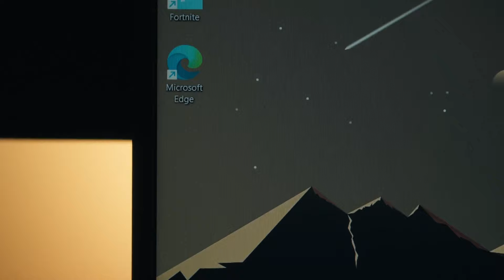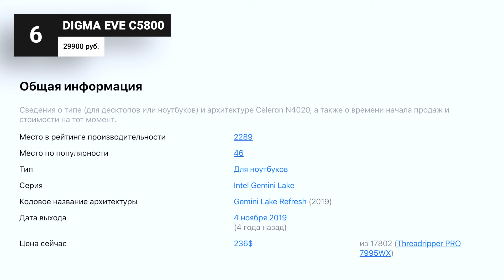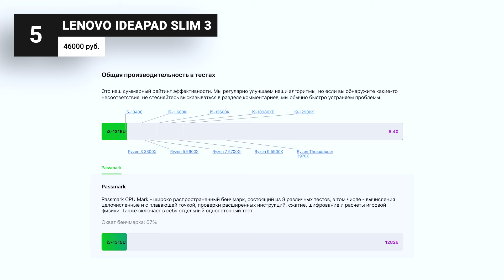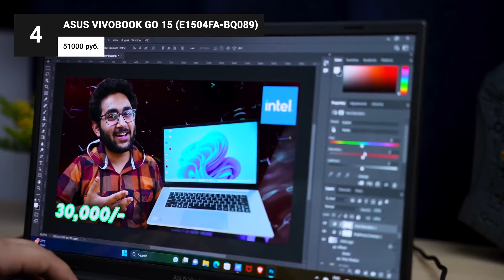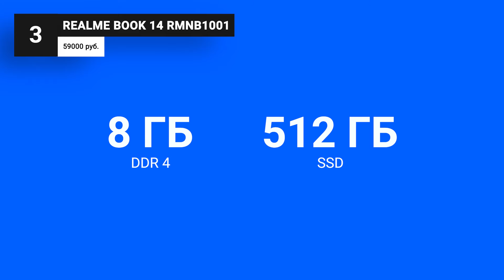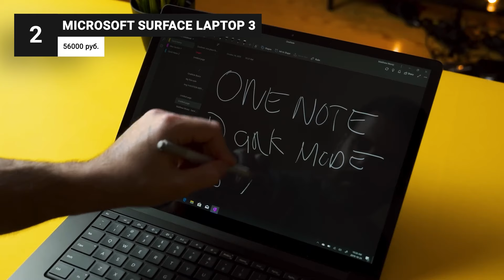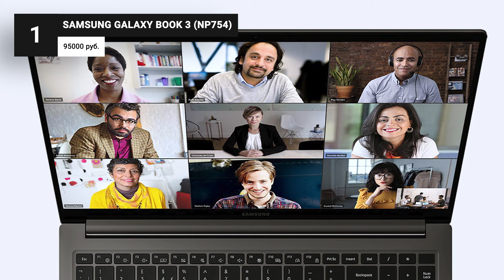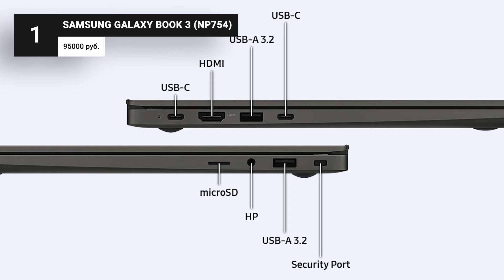ТОП–6. Лучшие ноутбуки для работы и учебы ⚡ Рейтинг 2024 года по цене-качеству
В этом рейтинге давайте посмотрим, какие ноутбуки можно купить для решения простых задач типа работы с документами, текстом, серфинга в браузере, для учебы, рутинной деятельности: позалипать в Ютубе и полистать ленту соцсетей. Это совсем не требовательные процессы, для которых не нужны мощные процессоры и видюхи. Тут важен комфорт от использования ноутбука в целом: качество его дисплея, удобство клавиатуры, скорость загрузки сайтов, приложений, автономность и другие фишки, которые делают пользование ноутом комфортным.

Я отобрал 6 достойных моделей, которые можно рассмотреть к покупке, учитывая и стоимость ноутбуков. Поэтому можно уложиться в бюджет, если у вас выделено на это дело от 30 000 рублей.

00:00 Рейтинг лучших ноутбуков для учебы и работы на 2024 год

00:56 Digma EVE C5800

02:42 Lenovo IdeaPad Slim 3

04:32 Asus VivoBook Go 15 (E1504FA-BQ089)

06:15 realme Book 14 RMNB1001

07:54 Microsoft Surface Laptop 3

09:38 Samsung Galaxy Book 3 (NP754)